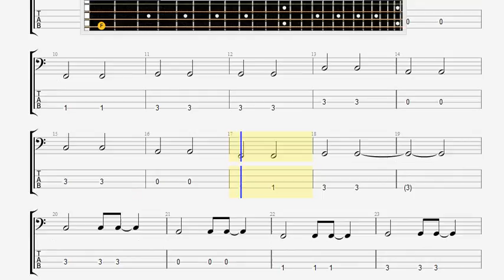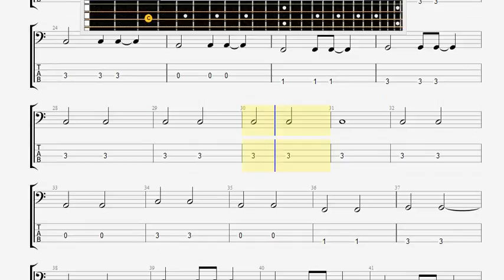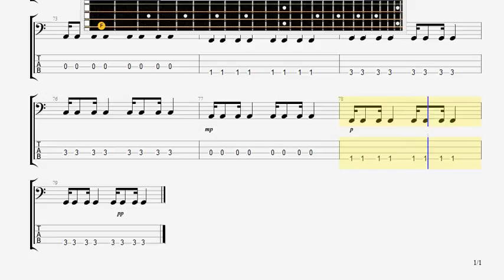Beyond Like You BASS GUITAR TABLATURE